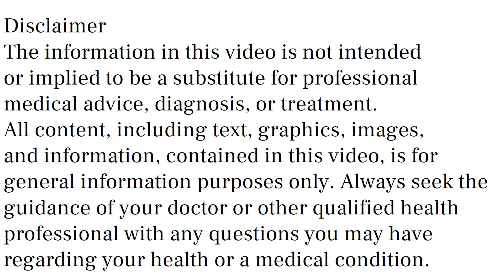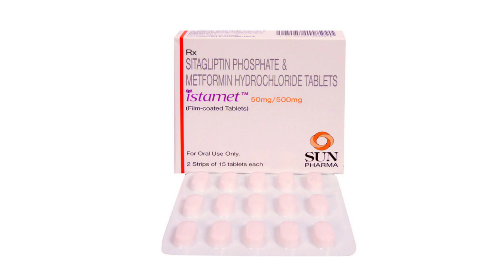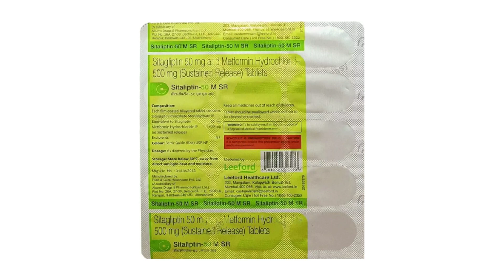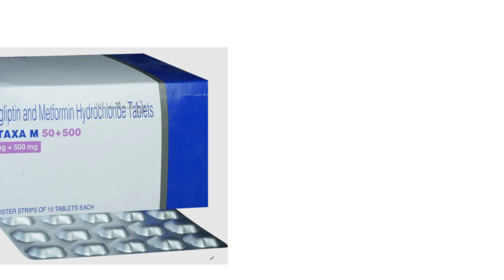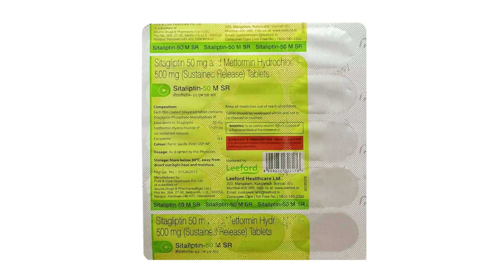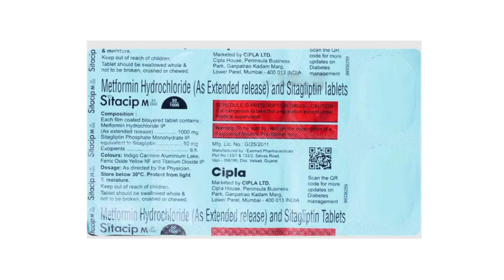Sitagliptin Phosphate and Metformin Hydrochloride Tablets Uses